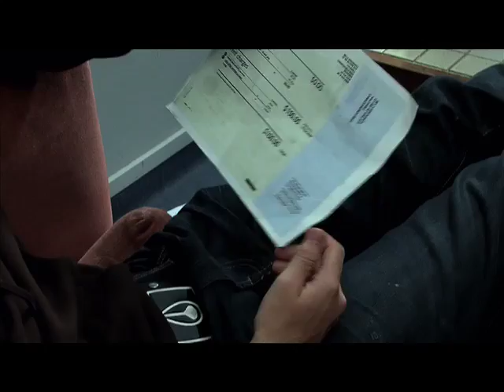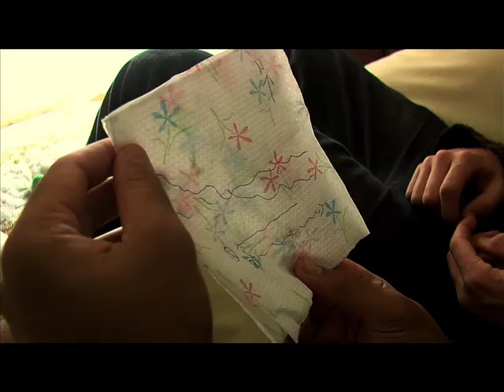North is South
'North is South' is a short film made by Hedgehog Productions as part of our Drama project for TV611 at the New Zealand Broadcasting School. My role for this production was Director and Editor.